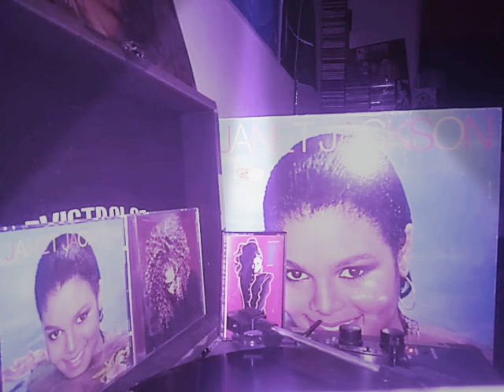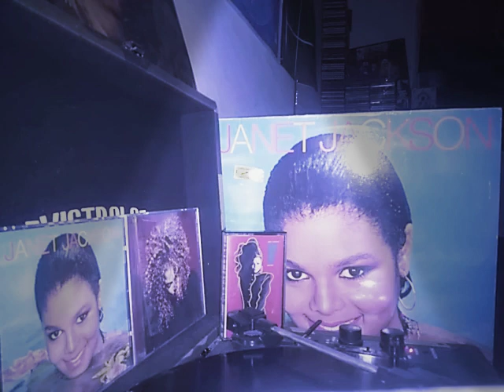Janet Jackson self titled 1982: young love check description box for info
To donate to the channel my cash app is $Ejohnson1994 and my PayPal is PayPal.me/ejohnson1994 and my Twitter is @Erickjo51543312: Janet Jackson is the debut album by American recording artist Janet Jackson, released on September 21, 1982 by A&M Records. Janet Jackson is described as a dance and contemporary R&B record.[2][3] Songwriters Angela Winbush and René Moore contributed to much of the album's lyrics. Moore and Winbush share production credits with Foster Sylvers, Jerry Weaver, and Bobby Watson. On release Janet Jackson charted on the Billboard 200 and in New Zealand. Three singles from the album had little impact on Billboard Hot 100 charts, among them "Young Love", "Come Give Your Love to Me" and "Say You Do", though these singles achieved success on the R&B charts. Jackson performed "Young Love" and "Say You Do" on American TV shows American Bandstand and Soul Train in 1982. The cover artwork of Jackson's body submerged in water was based on a Harry Langdon photo of Elizabeth Taylor. Worldwide, the album has sold 400,000 copies. Jackson was sixteen when she began recording the album. She was assisted by her father, working with a number of songwriters and producers.[4] Songwriters Angela Winbush and René Moore contributed to much of the album's lyrics. Moore and Winbush share production credits with Foster Sylvers, Jerry Weaver, and Bobby Watson.

The cover photo was shot by Harry Langdon in the swimming pool of the Jackson family's home. Jackson took the idea from a Helmut Newton photograph of actress Elizabeth Taylor submerged in a swimming pool, which she found "dramatic".

The album was released on September 21, 1982, by A&M Records. The Baltimore Afro-American noted that the album had been released, commenting that Jackson does not have any members of the Jackson family helping out, that she is relying "solely on her own talent", and that she has "the poised voice of a dynamic individual."

On the US Billboard 200, Janet Jackson had its peak at number 63. In New Zealand, the album peaked at number 44 on the New Zealand Albums Chart, during its only-week chart on April 17, 1983. As of 2003, Janet Jackson sold 82,000 copies through BMG Music Club in the United States.And sold additional 62,000 copies according to Soundscan since 1991. But the majority of the sales occurred before Soundscan began tracking sales in the US in 1991. Worldwide, the album has sold 400,000 copies, considered a failure at the time.In a retrospective summary for AllMusic, Stephen Thomas Erlewine felt the album had "no distinctive musical personality", feeling that the choice of songs was poor, with "Young Love" as the only song which "stands out among the undistinguished, sub-disco thumpers and drippy ballads".[14] Bil Carpenter from the same website called Janet Jackson a "debut album of youth-oriented pop".[15] The Rolling Stone Album Guide book stated that the album and its follow-up Dream Street (1984) sound like bland dance-music ready-mades.